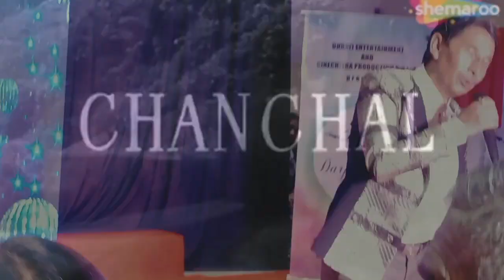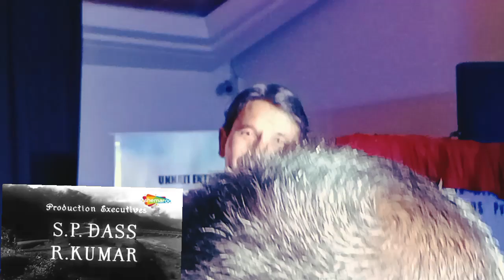किशोर कुमारजी के गाने पर शंकर राईघाईका दमदार प्रस्तुति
Producer: Manu Thami
Organised: unati Entertainment and cinechitra production